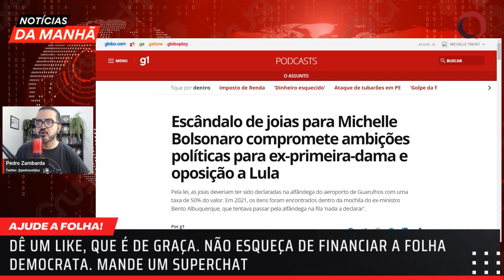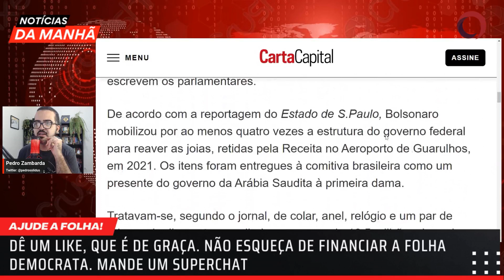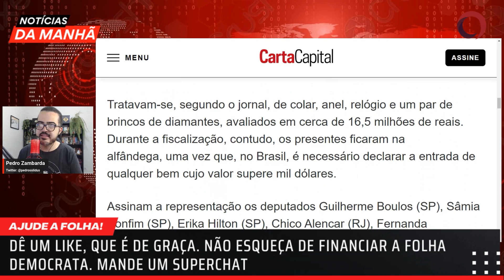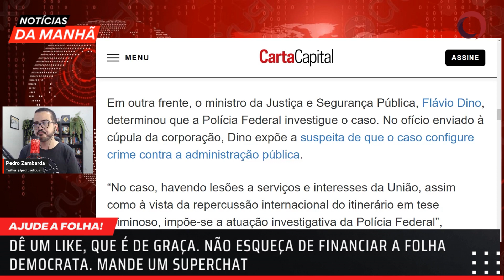PSOL pede quebra de sigilo contra MICHELLE E BOLSONARO